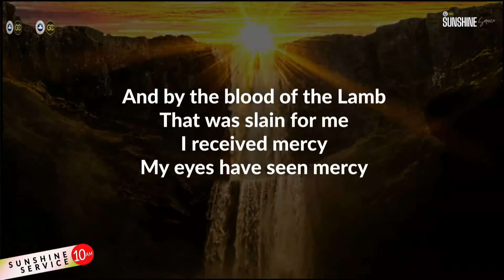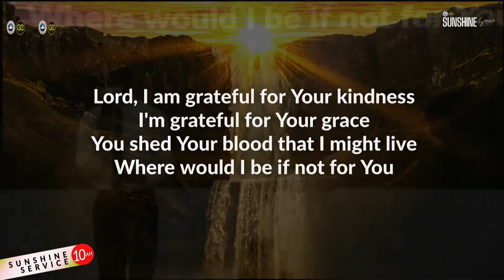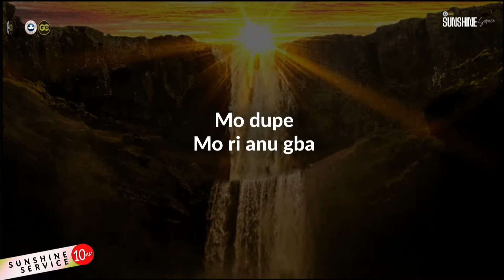I RECEIVE MERCY | PRAISE CULTURE | SUNSHINE SERVICE - 28.02.2021